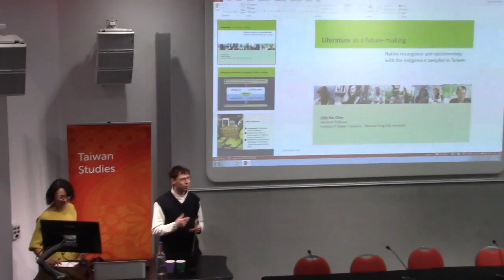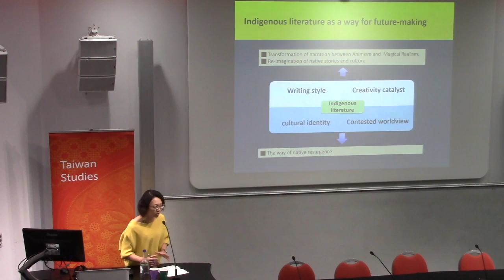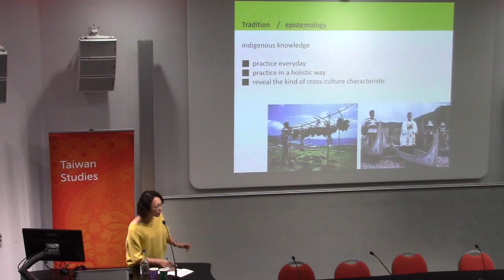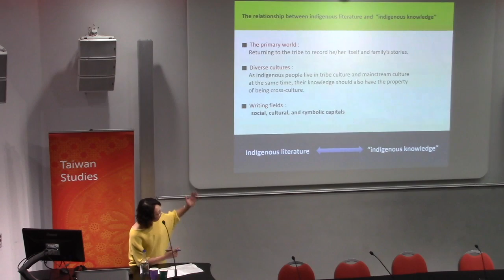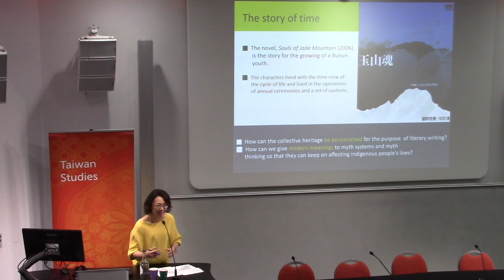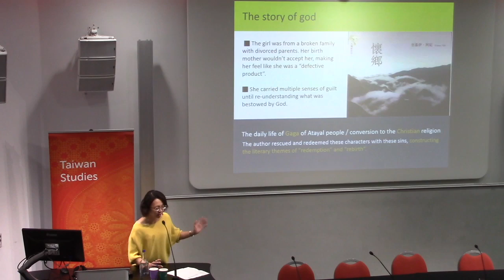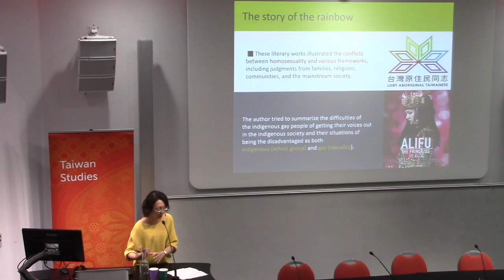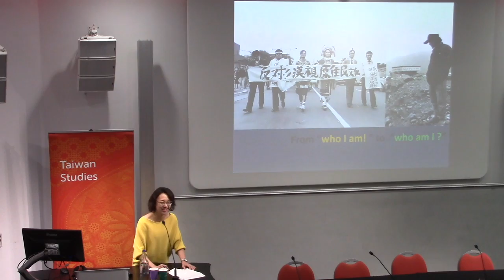Literature as a Future-making | SOAS University of London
Literature as a Future-making: Native Resurgence and Epistemology with Indigenous Peoples of Taiwan is a lecture given by Dr Chih-Fan Chen at the Centre of Taiwan Studies, SOAS University of London on 22 February 2019.
This talk attempts to investigate the relationship between native resurgence and epistemology of Taiwanese indigenous peoples, but also to explore where “literature” stands in and for this relationship. The definition of epistemology here covers the world view of indigenous peoples, but also the knowledge and skills they have been learning and modifying with the historical progress and related effects on continuing and maintaining their subjectivity. Accordingly, this exploration employs the literature of indigenous peoples to propose that, whether retuning to tradition or integrating other new forces, literary works in Chinese and/or indigenous languages could play a crucial role in both the construction of individual epistemology as well as the response for temporary contexts. This talk will consequently highlight two aspects: firstly, regarding writing as a means, how indigenous writers represent an ongoing process of cultural change and identities building; secondly, how ethnic literature, as an instrument, would generate new social, cultural, and symbolic capital to resonate the possibility of native resurgence. With this respect, this talk would further suggest literature as a future-making with that: the internally functional benefits of ethnic literature to epistemology building of indigenous peoples, and the externally flexible strategies for cultural translation, particularly associating with the Austronesian languages; more importantly, it is this kind of the inward-outward interaction to make literature a possible way of involving in native resurgence, but also a unique perspective of reviewing the contemporary contexts and challenges of Taiwanese aboriginal peoples.

Speaker Bio
Dr Chih-fan Chen is currently an assistant professor of Institute of Taiwan Literature, National Tsing Hua University, an advisory committee member of the NTHU Indigenous Students Resource Center, and an executive committee member of the Center for World Austronesia and Indigenous Peoples, College of Humanities and Social Sciences, NTHU. Chen had been invited as a visiting scholar by the Institute of Ethnic Literature, CASS, participating in the project of interviewing writers of the minority groups in China. Furthermore, as the editor of Mountain and Sea Culture Magazine Publications, Chen had taken part in projects such as “Taiwan’s Aboriginal Literature Digital Archive” and “Translation and Publication of Indigenous Literary Selections and Poetries during the Mind Dynasty, the Ching Dynasty, and the Japanese Colonial Period”.

Chen’s research interests contain ethnic literature and culture, Taiwanese indigenous historic data, and field studies of 19th-century Taiwan by westerners. She is the author of the Special Issue for the Exhibition of Indigenous Images and Historical Materials over the 100 Years in Taiwan (2011) and the co-writer of the Anthology of Taiwan Indigenous Literature: 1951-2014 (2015). In recent years, Chen’s research projects have focused on where literary works stand for indigenous peoples to engage in the contemporary political and economic contexts, and to employ literature as a medium to respond to diverse survival issues, ranging from urbanization, religious conversion, gender equality, cultural identities, to cultural revival.